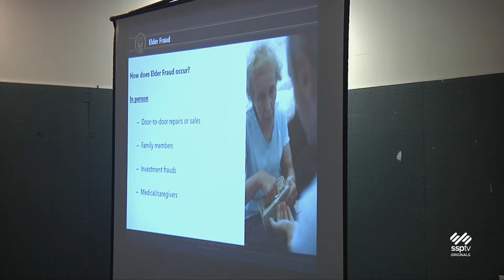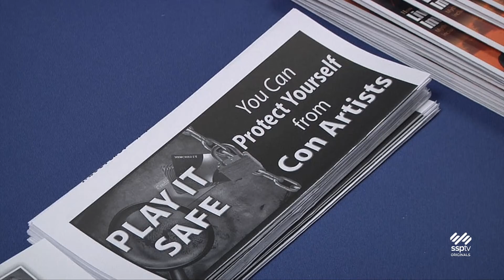SSPTV News - Scam Safety at The Laurel Mall